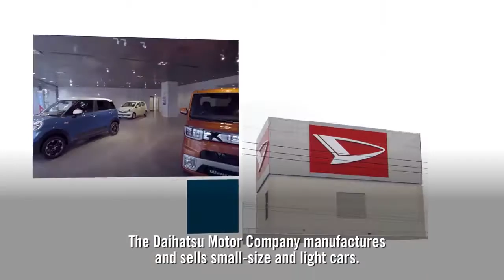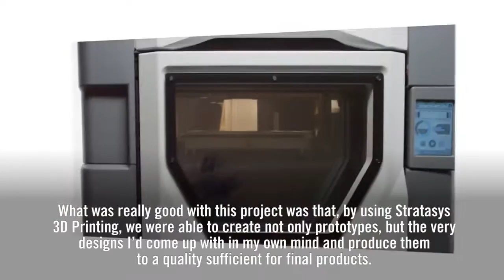Daihatsu Utilizes Stratasys 3D Printing to Create Customized Car Designs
Japan's Daihatsu is the first automaker to offer mass customization with 3D printing. Using Stratasys (FDM) Fused Deposition Modelling, Daihatsu designers and engineers have created a set of 15 spectacular "effect skins" which are available in different combination for their Copen roadster. They're created using Stratasys' ASA material which provides the durability, UV resistance and aesthetic qualities automotive designers demand.